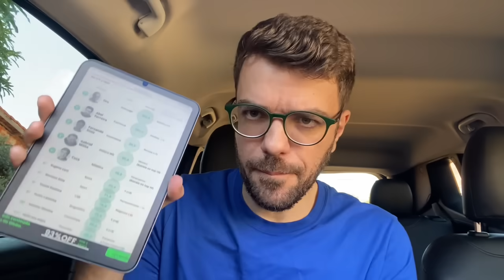Vini Jr DEU AULA em Marcelo! Tite na FRENTE de Abel!? Flamengo GOLEIA Fogão! Abel SUSPENSO!